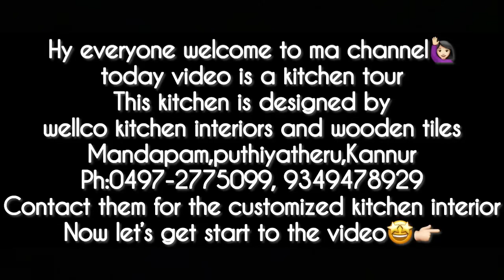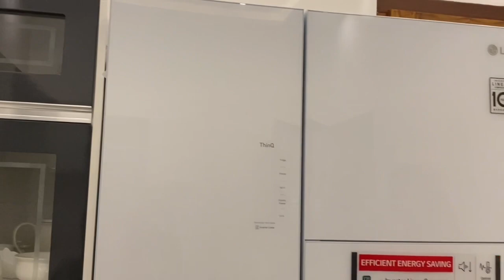Modern kitchen tour||kitchen interior||Modular kitchen||Work area|| ep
Home Tour👇🏻

kitchen is designed by wellco kitchen interior and wooden tiles.this kitchen is made of marine plywood.Material used inside and outside are high quality products.It has 20 years replacement warranty.it contains around 27-30 cabinets and have a lot of space to store ur kitchen utensils.I’m so satisfied with this beautiful kitchen☺️